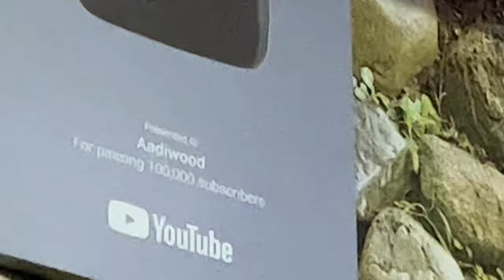vlog008 Dahali ( डाहली ) | Sohan Bhai & Mahi Dawar | Making video | Bts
adivasi new song 2024
adivasi video
tribal video
tribal woman
aadiwasi song aadiwasi gana
adivasisong
adivasi song download
tribal songs
tribal new songs
Apna Adivasi
adivasi video
aadiwasi songs
tribal song
adivasi jangal rakhwala re song
Avpproduction
adibasi song aadivasi gane
adivasi geet
tribal team
Adibasi Song
tribal song